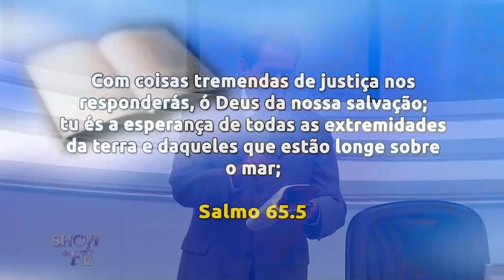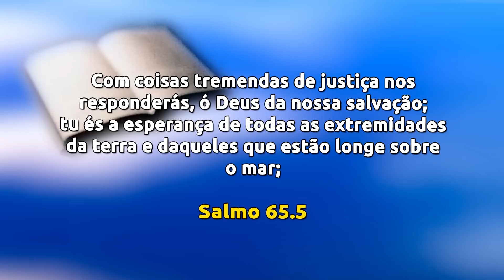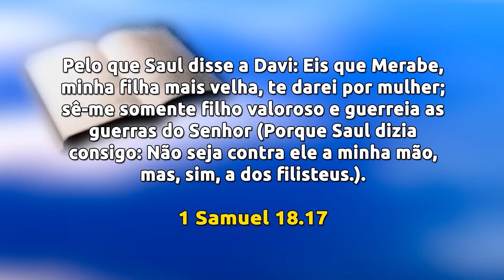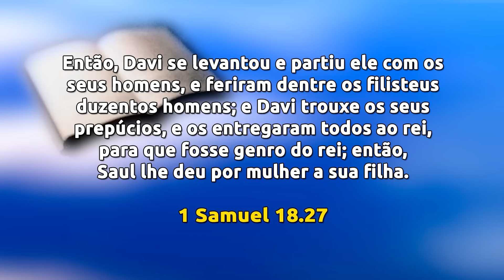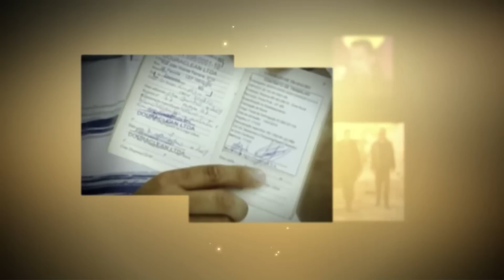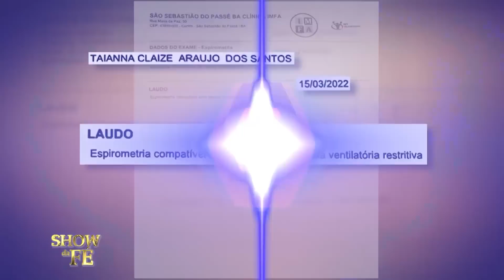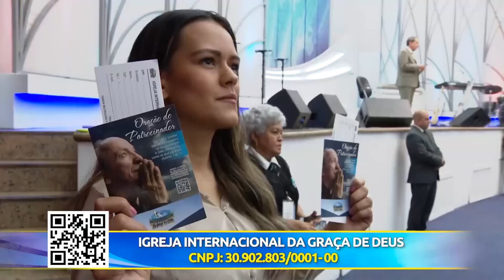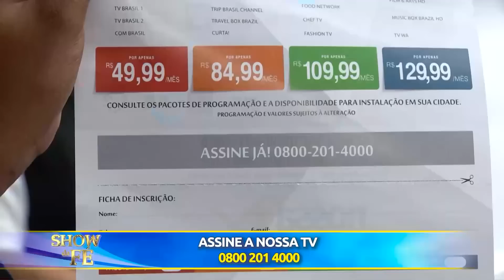Show da Fé | Recuse a porta larga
A pessoa que tem um chamado importante de Deus sempre é tentada pelo inimigo, que a faz falsas propostas financeiras, amorosas ou sobre qualquer outra área da vida. Neste culto, o Missionário prega que é necessário ser firme na fé para recusar tais ofertas do maligno, pois isso resultará em recompensas por toda a eternidade. Assista ao culto e medite na mensagem do estudo.

▷ ESCUTE O MISSIONÁRIO R. R. SOARES
▷ IGREJA INTERNACIONAL DA GRAÇA DE DEUS
▷ CANAL SHOW DA FÉ
▷ CONHEÇA A NOSSA ACADEMIA TEOLÓGICA
▷ REVISTA GRAÇA SHOW DA FÉ.
▷ ESCUTE A NOSSA RÁDIO
▷ ASSISTA RiT TV
▷ ASSINE AGORA A NOSSA TV
▷ LIVROS DA GRAÇA EDITORIAL
▷ TURMINHA DA GRAÇA
▷ ESCUTE OS NOSSOS LANÇAMENTOS
▷ FILMES PARA SUA FAMÍLIA
▷ SHOPPING DO POVO
Data de exibição: 09/06/23
Data de gravação: 04/06/2023 - 9h
Número do programa: 6292